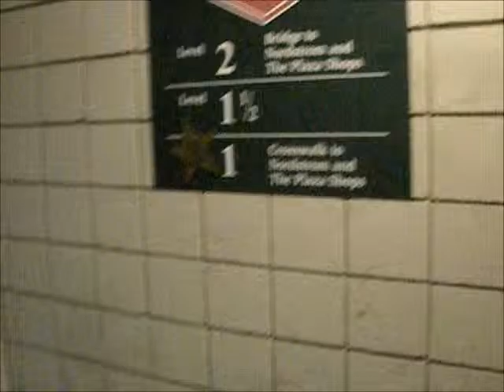Schindler Hydraulic Elevator at KOP West Deck Garage (Nordstrom South Side)- After 9/10-10/10 Flood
Riding the elevator at King Of Prussia Mall West Deck Garage in Norstrom Side after it was rebuilt on this Black Friday 2010. The reason why was that it was the victim from the late September and Early October storm brought heavy rains and damaged much of the properties including this Elevator. Therefore, the elevator here in the West Deck was damaged and Schindler did some work there.

For specification please see other videos for it